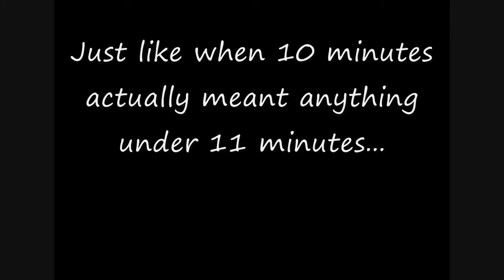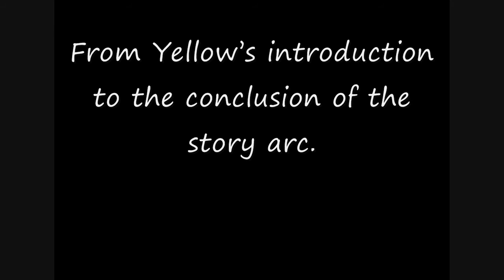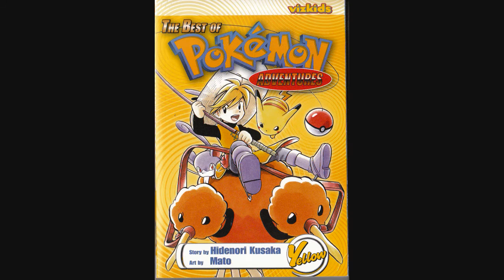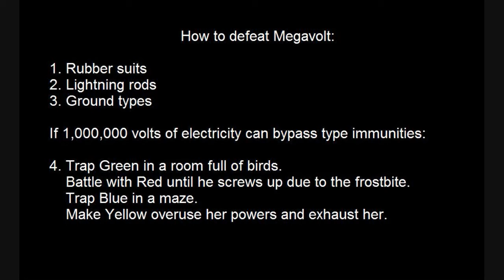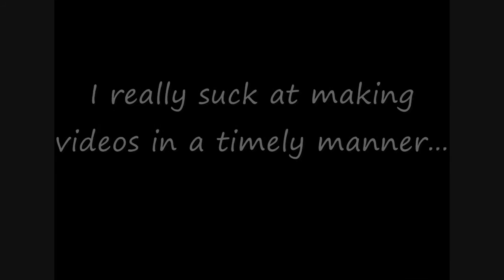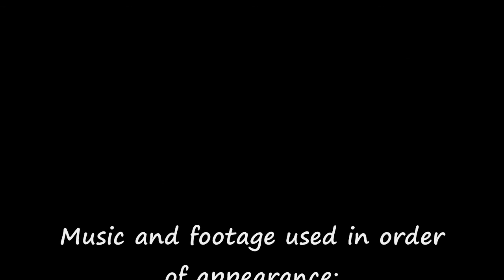Manga Review: Pokemon Special/Adventures Volume 6&7 Part 2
Finally I'm done the first two chapters of Pokémon Adventures!  MWAHAHAHA!  Let's move onto something else!

Wait, what do you mean by "The Best of Pokémon Adventures: Yellow" ?

In Volume 7, the fight against Lance begins and concludes, along with the Yellow story arc.  Lance has special powers that he only uses a few times, there is more stupid censorship, Caterpie is clearly a deity, I suck at playing Guitar Hero, and everything you know about lava and electricity is wrong.

I will try to get The Best of Pokémon Adventures Yellow out before the English release of Pokémon Black and White.  This will also double as a miscellaneous video.  If you're wondering why it's going to take so long I'm going to do a video game review next: Pokepark Wii: Pikachu's Adventure.

Note: The scans in this video come from the Singapore version.   I didn't want to destroy my physical copy.

I do not own Pokémon Adventures.  That is owned by Hidenori Kusaka, Mato, and Satoshi Yamamoto.  Please support the official release.

Pokemon is owned by Game Freak, Creatures Inc, and Nintendo.

VS Lance/Red Battle Theme is from Pokemon Gold and Silver

The Legend of Zelda: The Wind Waker is owned by Nintendo.

The Legend of Zelda: Twilight Princess is owned by Nintendo

Super Smash Bros (Brawl, and Melee) is owned by Nintendo

"Through the Fire and Flames" is done by the band DragonForce, and yes, I can only play on Easy and Normal in Guitar Hero.  I really suck at it.